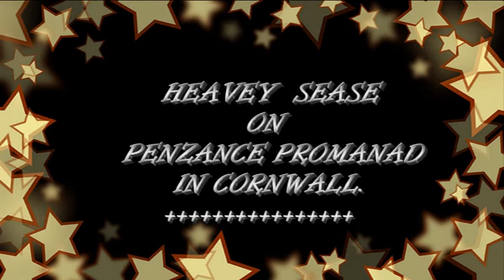TRUCKING TO PENZANCE